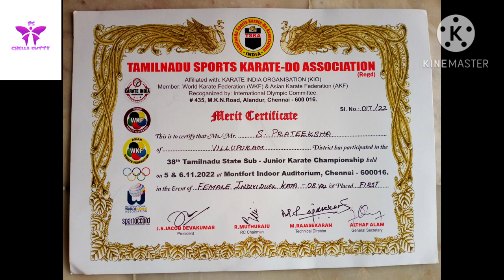Won Gold Medal in State level Karate Championship | State level Karate Champion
In State level Karate Championship she won GOLD medal 🏅 in KATA and Bronze medal in KUMITE. And she is Eligible for Nationals (Delhi).

Tamil Nadu Higher Education Minister Mr. Ponmudi, his son Dr. Pon Gautham Sigamani, MP (Loksabha), Dr. Lakshmanan, MLA were blessed her..